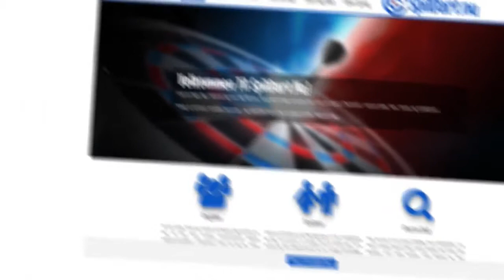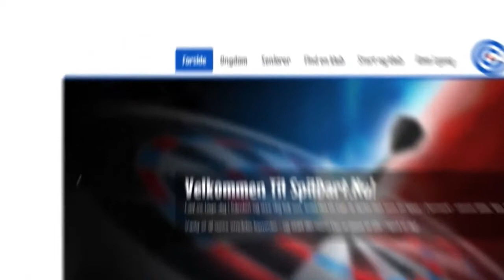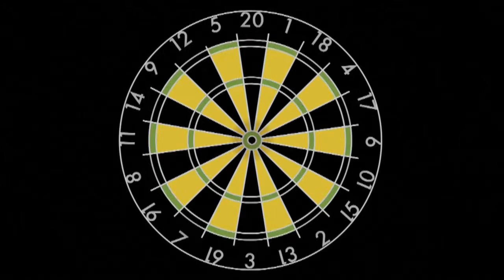Interview med Randers og Potten